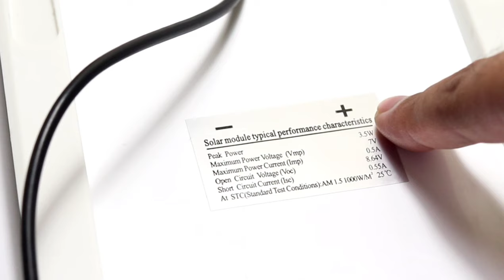How to make automatic solar panel led light for garden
Hey viewers! Welcome to another video on Solar Panel.
In this video I have shown you how to make an automatic solar garden light.

Buy automatic solar charger and led circuit here:

Some information are listed below:
i) Maximum solar voltage 8.6v (open circuit)
ii) Maximum current 0.5Amp
iii) Battery capacity 2200mAh
iv) Charging current 400mA
v) Estimated time to full charge 5.5 hours on sunny day.
vi) Backup time 12 hours for fully charged battery.

Follow our facebook page for more or ask question